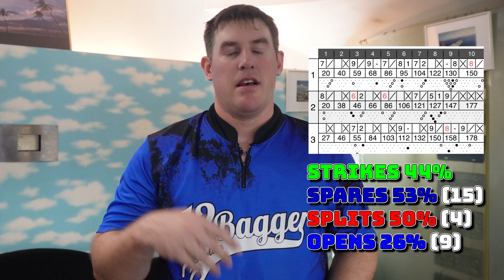Took a week off to play softball and I'm Paying for it!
It's Week 18 of Sports League and we were given the JPBA oil pattern. I took a week off to play ina softball tournament and it took a tool on me and I'm paying for it. Need to some extra stretching and recovery from all these activities. lol. It was a humbling day that the work isn't done.

Chapters
0:00 Intro
0:25 Game 1
4:07 Game 2
8:06 Game 3
10:52 Outro

Balls Used:
Hammer Black Urethane
Hammer NU Blue